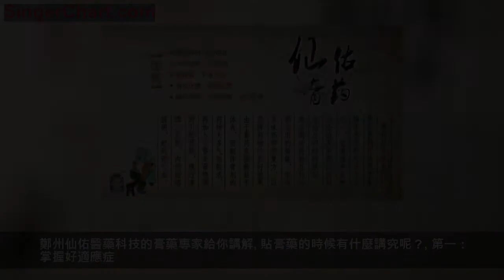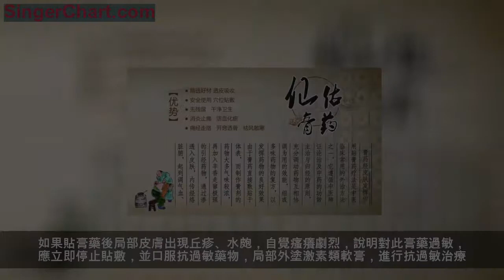膏藥一般貼多長時間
膏藥是我們家庭中常用的一種外用貼劑，由於使用方便、價格低廉、療效顯著等諸多優點，而被使用廣泛，但是對於很多人來，膏藥應該貼多長時間並不十分清楚。鄭州仙佑醫藥科技的膏藥專家給你講解。

貼膏藥的時候有什麼講究呢？
第一：掌握好適應症。每種膏藥都有其獨特的藥理作用，故一定要掌握好適應症，不
可隨便「通用」。例如，因受風寒引起的慢性腰痛、跌打損傷等，可用狗皮膏藥或追風膏藥散寒祛風、舒筋活血、止痛；因熱毒鬱結引起的癰疽初起時硬結不消、紅腫疼痛、膿不成潰或久潰不愈者，可用拔毒膏拔毒消腫、去腐生肌。橡皮類膏藥具有消炎止痛的作用，對風濕痛、腰痛、肌痛、肌肉痛、扭傷、挫傷等均有一定的療效。救心膏是選用活用化瘀、芳香去濕的中藥如麝香、冰片、紅花、乳香、沒藥再加上硝酸甘油製成的敷貼膏藥，一旦出現心絞痛症狀，可立即取一片貼於心前區，五六分鐘心絞痛即可緩解。如每日貼一次，可預防心絞痛的作用。

第二：在貼膏藥之前，應先用熱毛巾或生薑片將患處或穴位處的皮膚擦凈，待拭乾後再貼。貼膏藥應避開毛髮較多的地方，否則一是粘不住，二是撕揭時帶起毛髮引起疼痛。冬天氣候寒冷時，橡皮類膏藥往往不易粘貼住，這時可將膏藥貼好後再用熱水袋熱敷一下，以便粘貼牢靠，增加治療效果。再次，烘烤方法要正確。使用黑膏藥類膏藥，應先將膏藥放在熱水壺或酒精燈、蠟燭的微火上烘烤化開，等烘烤後的膏藥不燙皮膚時再貼於患處，可持續貼1周至2周。然而，有的人在使用此類膏藥時，喜歡直接在煤爐上烘烤，這種方法不可取。因為煤爐燃燒時產生的苯並芘等致癌物質及一氧化碳、二氧化碳、二氧化硫等有害氣體，會被膏藥基質及水份所吸收，並經皮膚滲入人體，給人體的健康帶來一定的危害。

第三：應注意禁忌症。平時運動或勞動時不慎造成肌肉挫傷或關節、韌帶拉傷時，不要立即用傷濕止痛膏、麝香追風膏貼於受傷部位。因這這類膏藥具有活血散瘀的作用，傷後即貼不能達到消腫、止痛的目的。局部有破損者，不可將膏藥直接貼在破損處，以免發生化膿性感染。凡是含有麝香、乳香、紅花、沒藥、桃仁等活血化瘀成份的膏藥，孕婦均應禁用。如果貼膏藥後局部皮膚出現丘疹、水皰，自覺瘙癢劇烈，說明對此膏藥過敏，應立即停止貼敷，並口服抗過敏藥物，局部外塗激素類軟膏，進行抗過敏治療。

第四：膏藥要貼多久。膏藥有一定的治療效果，並且在用的時候很方便，又沒有什麼痛楚，為很多人所接受。但是有相當一部分人在貼上膏藥後，不知道該何時揭下來，甚至貼上兩三天。實際上，在貼膏藥8--12小時後，最好將它撕掉。因為在這段時間裡，皮膚已經將膏藥的有效成分吸收完了，如果延時不撕掉，將會加重皮膚的負擔，妨礙毛孔的通透，阻塞汗液排出，甚至會出現局部皮炎等。
以上四點中每一點都能夠影響膏藥的療效和對自身的健康是否產生危害，因為要認真對待。